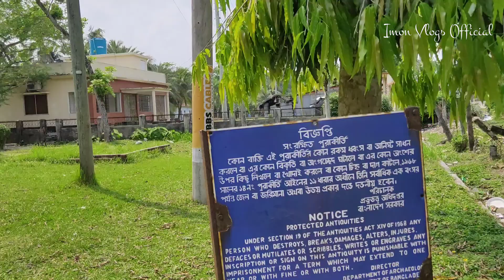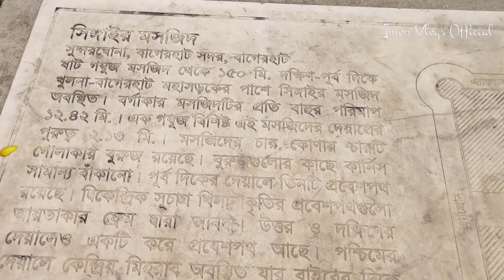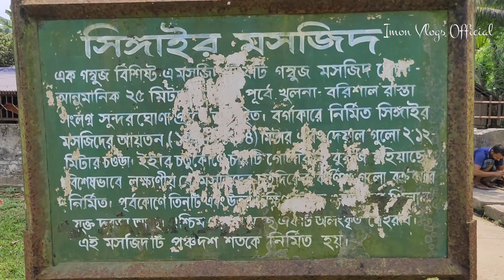The Singar Mosque Bagerhat Overview Travel Vlog | সিঙ্গাইর মসজিদ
The Singar Mosque is an ancient mosque located in the district of Bagerhat, Bangladesh. It was built during the 15th century by a Muslim saint named Khan Jahan Ali. The mosque is known for its unique terracotta ornamentation and intricate architectural details. It is considered to be one of the most important archaeological sites in Bangladesh and has been designated as a UNESCO World Heritage Site. The mosque is a popular tourist destination and a significant symbol of Islamic architecture in the region.

I am saying goodbye to everyone today. I wish everyone well.